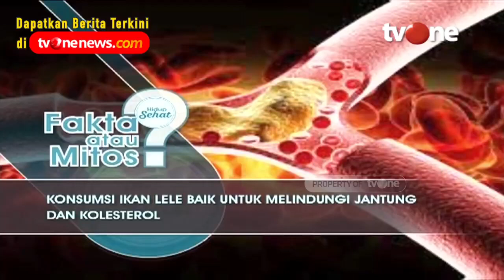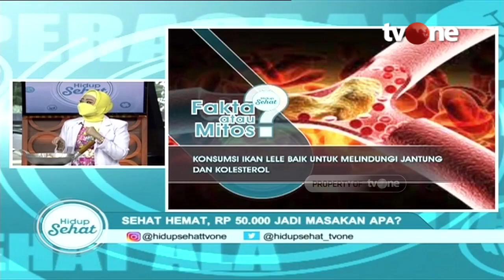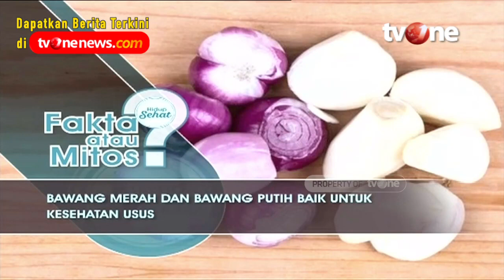Menu Sehat dan Hemat, Budget Lima Puluh Ribu | Hidup Sehat tvOne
Hidup Sehat tvOne - Menu Sehat dan Hemat, Budget Lima Puluh Ribu

Thankyou ☺❤
Hidup Sehat